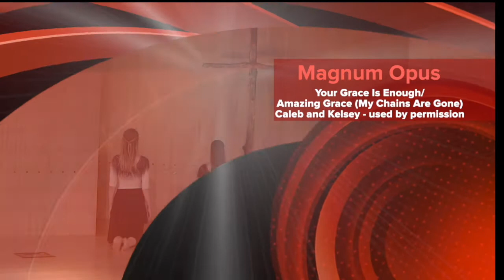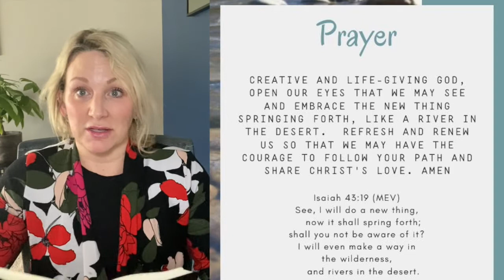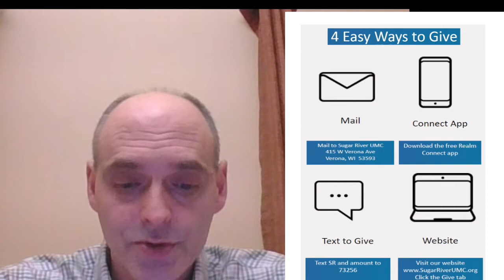SRUMC Worship 2 21 21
Lenten Series: Made For A Miracle, based on book by Mike Slaughter
Did you know that when we hope for the impossible, it involves more than praying for God’s transcendent power? There are two components to every miracle: divine action and human responsibility. Each of us has been given specific talents and abilities. For a real miracle to take place, God expects us to apply these talents and abilities—acting with God to perform divine work. By examining biblical examples of how to use your God-given gifts for God’s glory, author and pastor Mike Slaughter helps you discover that you, too, were Made for a Miracle.

In times of crisis we tend to seek the guidance of a greater power, and we hope not to go it alone. Jesus called his followers “together.” As we journey together in the support of the community, we can find in Jesus the power and authority to drive out the personal demons and heal our diseases. “What?” we say.  It’s a miracle.